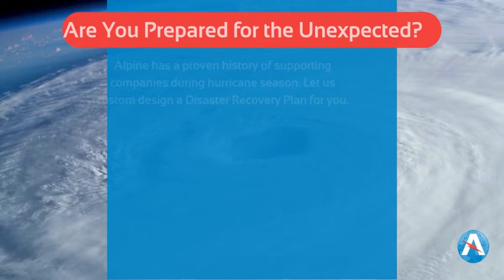Hurricane Preparedness Week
It's National Hurricane Preparedness Week! Start preparing for the upcoming hurricane season. Having a trusted critical power partner that's able to provide rapid response is essential to every company's disaster recovery plan. Alpine can help get your operation up and running quickly and safely in the event of a hurricane.